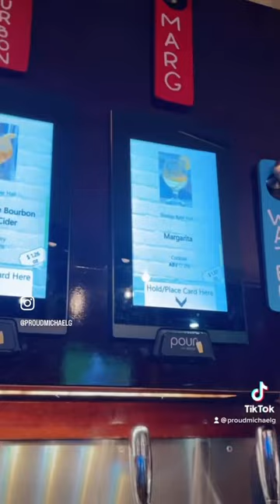Dalí Alive Experience at The Lume Colorado in the Stanley Marketplace!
Come with me to the Dalí Alive Experience at The Lume Colorado in the Stanley Marketplace!
From the DALÍ ALIVE experience to yoga and private events, there’s always so much to see and do for all ages at Colorado’s digital art gallery.